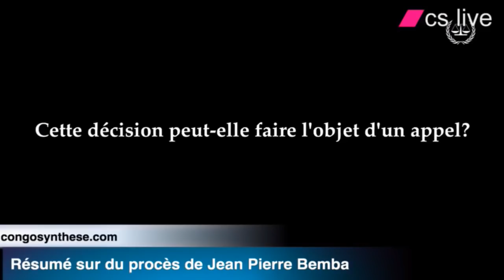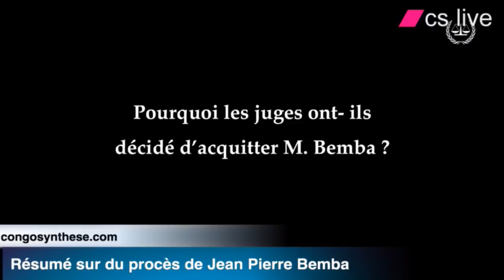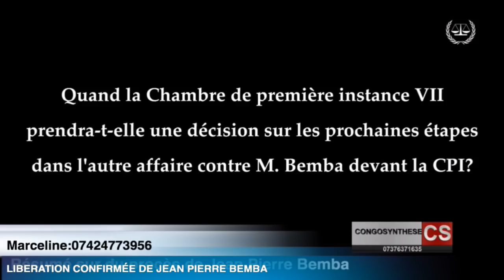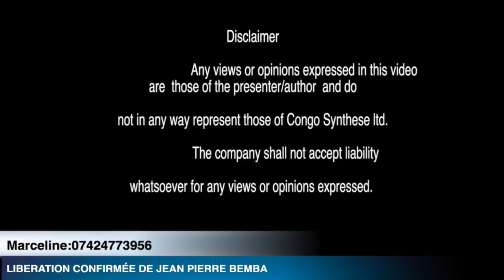LIBERATION CONFIRMÉE DE JEAN PIERRE BEMBA, REACTION DU PRESIDENT CHANCELIER MIDO MLC UK